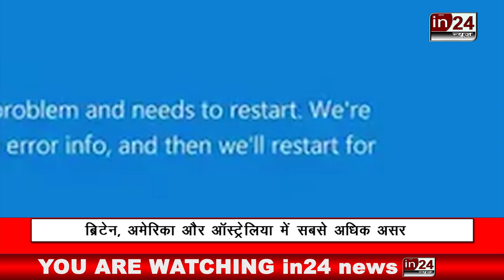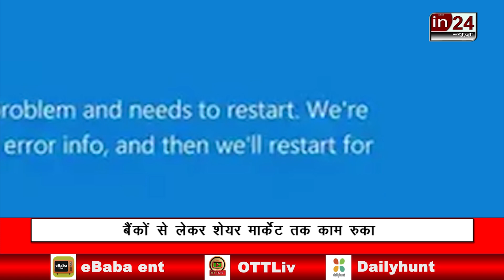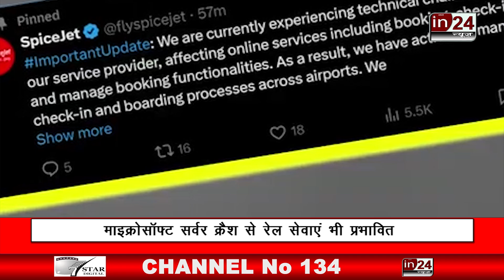Microsoft Global Outage: दुनियाभर में Airlines और Railway समेत तकनीकी सेवा प्रभावित,मचा हड़कंप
Microsoft Global Outage: दुनियाभर में Airlines और Railway समेत तकनीकी सेवा प्रभावित,मचा हड़कंप | in24news